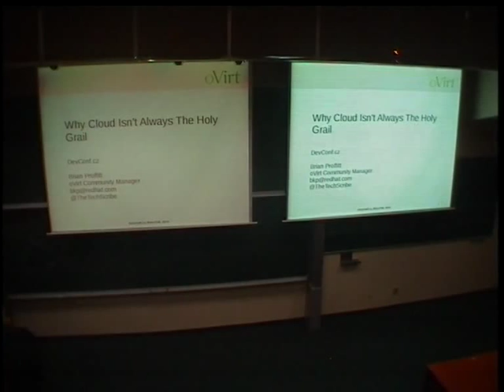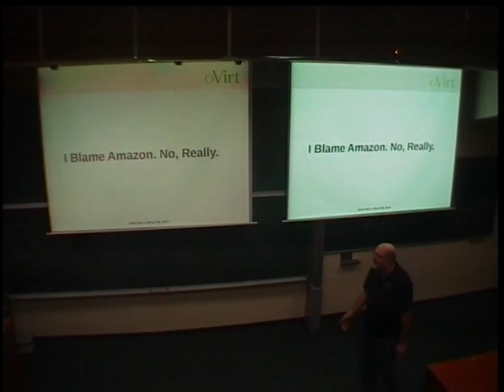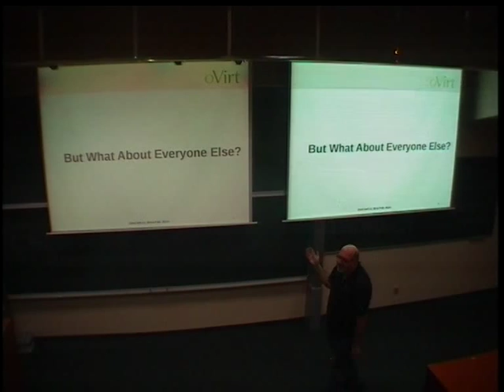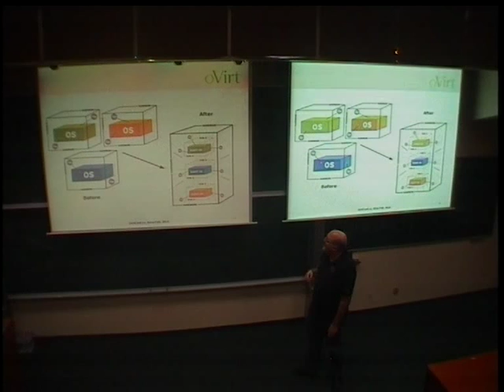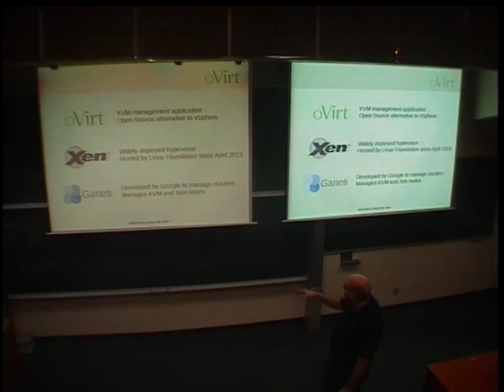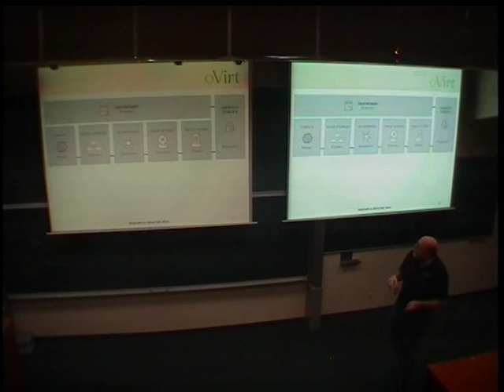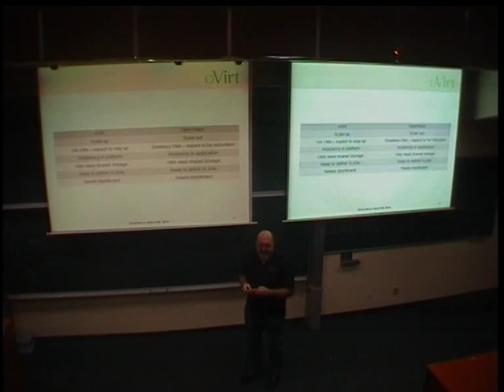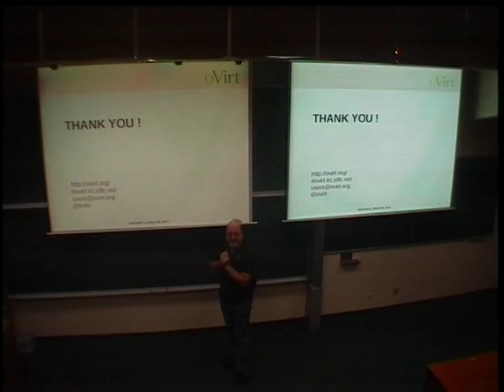Brian Proffitt - Why Cloud Isn't Always the Holy Grail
Friday Lightning talks